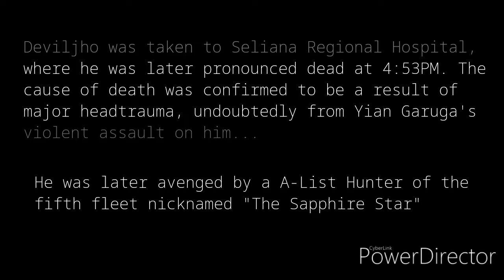Yian Garuga Commits a Felony | Monster Hunter: World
For all the talk of him being a nightmare he was actually a pretty fun fight ngl